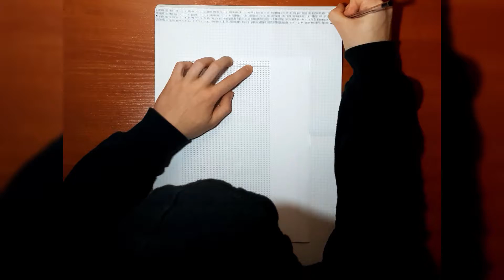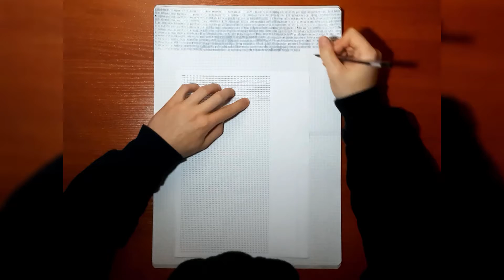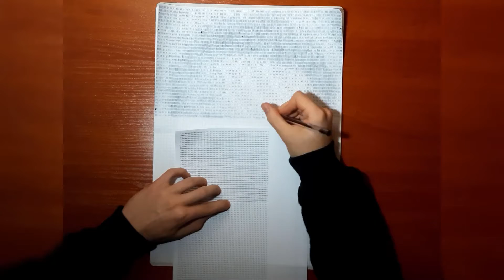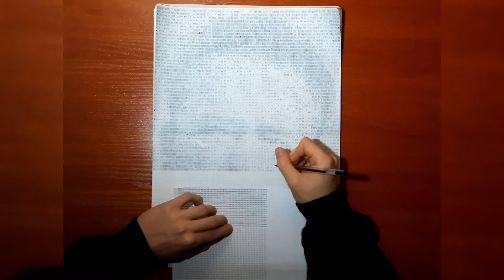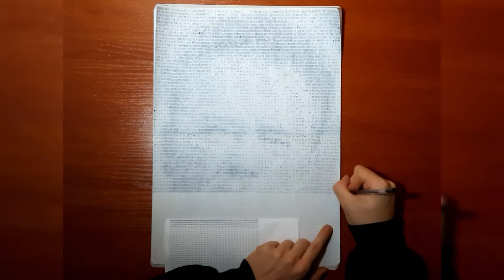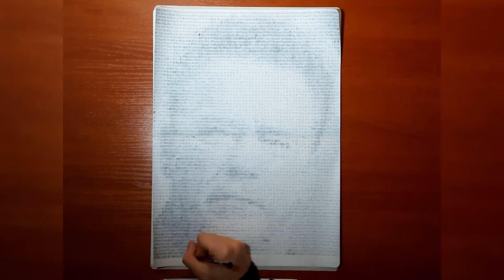Arnold Schwarzenegger tratto da 17,145 LINEE - Time Lapse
Un film che presenta il processo di disegno di un ritratto di Arnold Schwarzenegger, attore, regista, politico, uomo d'affari, filantropo, attivista e bodybuilder austriaco-americano.

Il disegno era composto da oltre 17.000 linee tracciate nei punti giusti e alla giusta distanza.

Vi pubblicherò materiali che presenteranno il processo di creazione di varie immagini con tecniche interessanti.